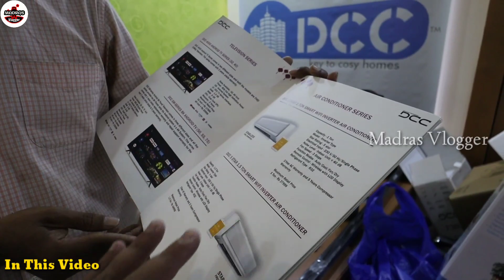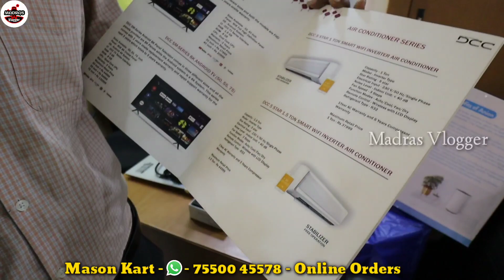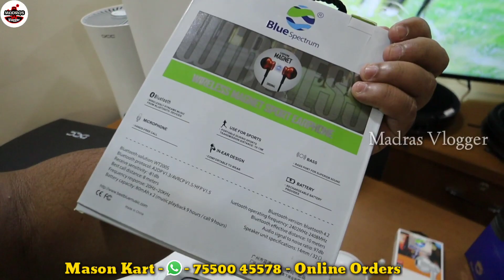உற்பத்தி நேரடி விற்பனை👌👌 Cheap Best LED Tv, Ac, Air Purifier, Automatic Vacuum Cleaner, 1pcs Online👌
Hi Friends in this video exploring the உற்பத்தி நேரடி விற்பனை👌👌 Cheap Best LED Tv, Ac, Air Purifier, Automatic Vacuum Cleaner, 1pcs Online👌

Mason Kart
C6, 3rd Floor, DCC Mayuri Apartments, TS Krishna Nagar, Adjacent to DAV School, Anna Nagar West Extn, Chennai 600 101